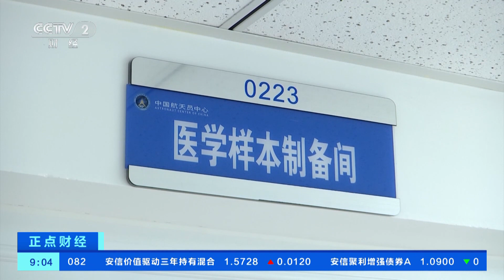[正点财经]中国航天员中心：开展细胞学研究对抗失重环境| 财经风云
中国航天员中心：开展细胞学研究对抗失重环境。